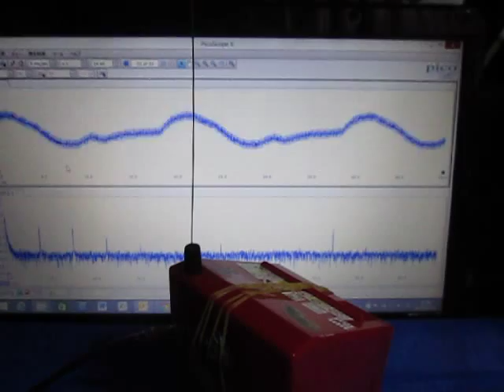超音波（基礎実験・テルミンと超音波テスター） ultrasonic-labo